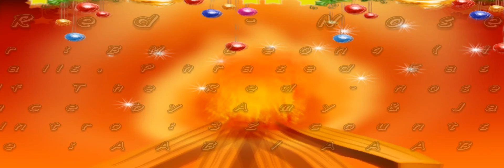Rudolf The Red - Nosed Reindeer - Line Dance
Choreographer : BM Leong (12-12-12 )
 64 counts - 4 walls , Phrased Easy Intermediate level line dance
Intro : 32 counts
SOD : AAB/AAAB/AAAB/AA(8)